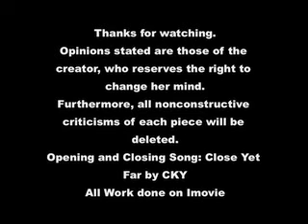WTF?!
1) I do not appreciate people asking for Shoutouts. If one person deserves one, then everyone does. So please don't ask me.

2) RESPOND TO THE CANADIAN CHALLENGE

3) There are so weird things about the internet